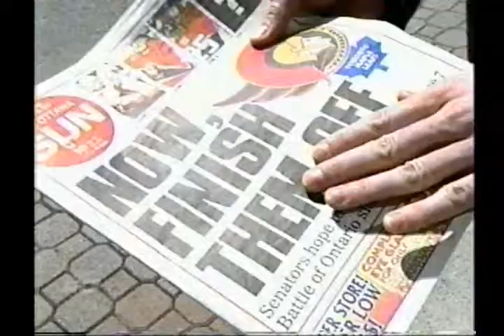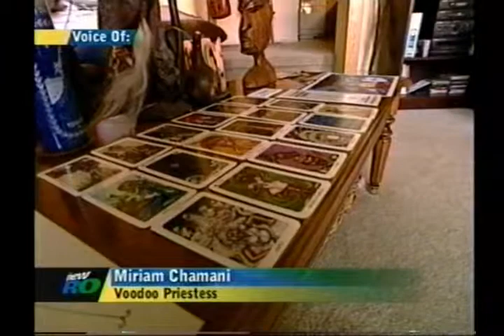Ottawa Senators: Playoff Superstitions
When you believe in things you don`t understand, then you suffer